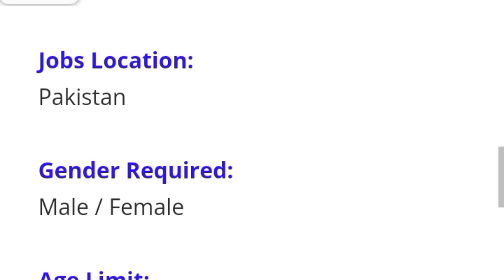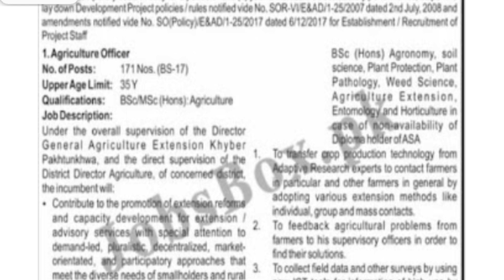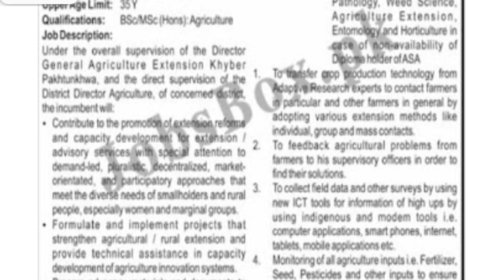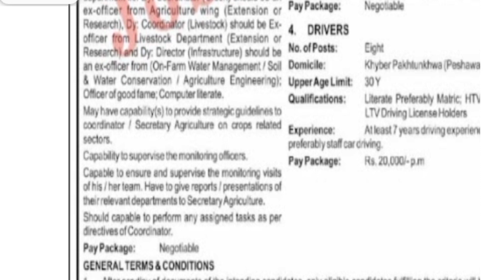Agriculture Department kpk Jobs 2022 | Kpk Agriculture job for male female 2022 @JOBS INFO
#.Driver
@JOBS INFO